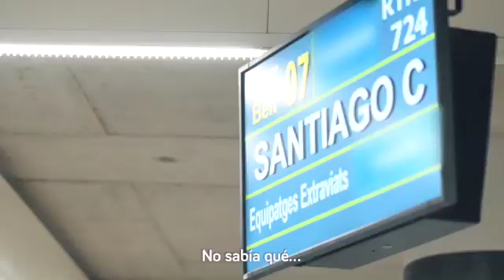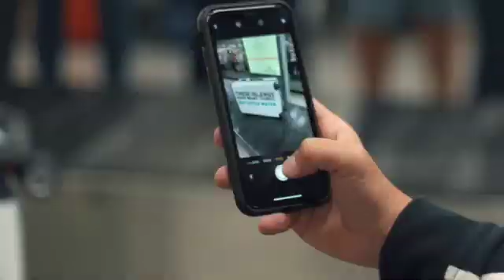¿PUEDE UNA MALETA HACERTE REFLEXIONAR?.